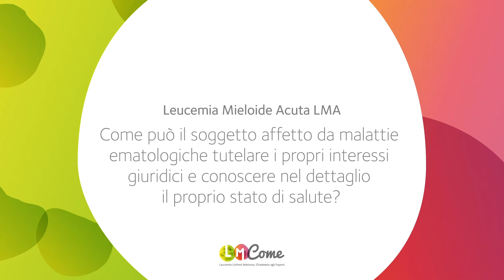Come può un malato tutelare i propri interessi giuridici e conoscere il proprio stato di salute?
Il paziente ha diritto di essere informato dal medico che lo ha in cura sulle sue condizioni cliniche, sulla diagnosi, sulle terapie e i relativi pro e contro; può inoltre sempre accedere alla sua cartella clinica e ottenerne copia. L’Avvocato Giulia Gregori illustra anche la legislazione in materia di gestione dei dati personali del paziente, incluso il cosiddetto diritto all’oblio.